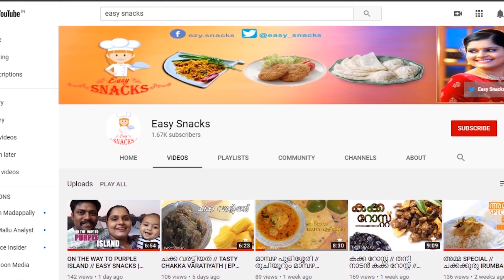ഞങ്ങളുടെ കോവിഡ് 19 Story | കോവിഡ് പോസിറ്റീവ് ആണ്|Home Remedies|| EASY SNCKS||EPS;-211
ഈ വിഡിയോയിൽ നമുക് കോവിഡ് പോസിറ്റീവ് ആയപ്പോൾ ചെയ്ത കാര്യങ്ങൾ ആണ് ഉൾപ്പെടുത്തിയിരിക്കുന്നത്. വിഡിയോ കാണുന്ന ആർകെങ്കിലും ഇതിലെ ഇൻഫർമേഷൻ യൂസേഫുൾ  ആകുമെന്ന് കരുതുന്നു.